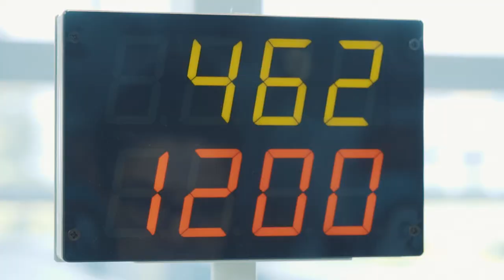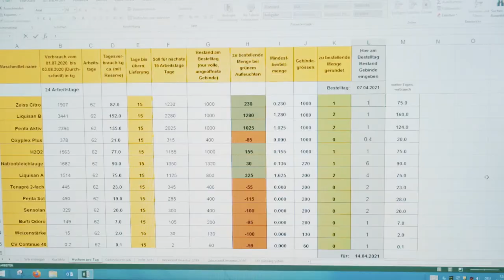Mach eine Lehre als Fachmann/Fachfrau Textilpflege EFZ bei Bardusch AG!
Ein Einblick in den Alltag einer Lehrstelle bei der Bardusch AG in Basel als Fachmann/Fachfrau Textilpflege EFZ